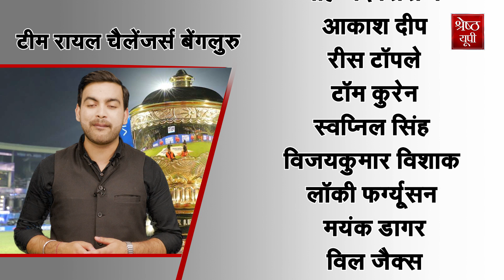CSK vs RCB Playing 11: MS Dhoni के बिना हो रहा CSK or RCB का मैच! Chennai Super Kings vs RCB